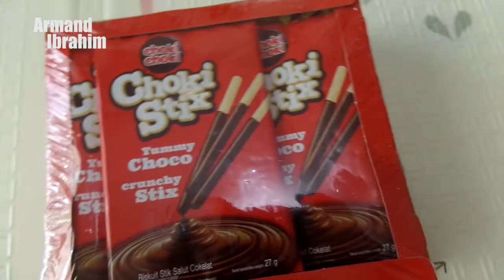Choki Stix Enak !!! Armand Mishael Makan Choki Stix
Di video kali ini,  Armand Mishael Makan Choki Stik
Nonton videonya sampai habis ya !!!

Backsound No copyright Youtube Studio